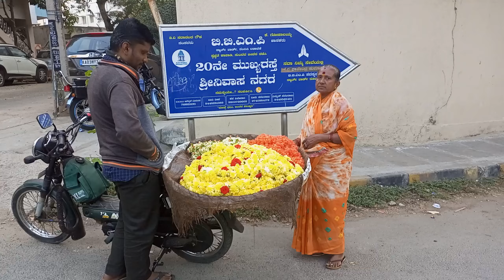February 23, 2022